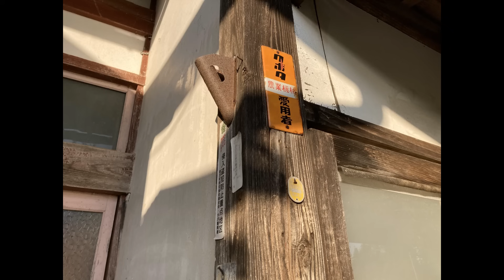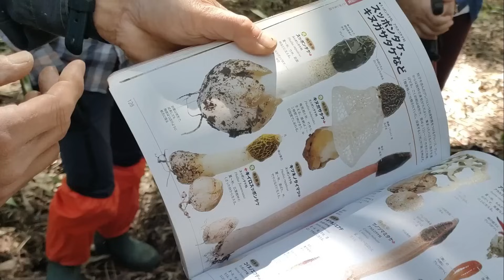驚愕変化！？ほぼ廃墟の古民家を購入し、片付け・再生し続けた2年間の記録 Restoration of old houses and country life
2021年10月に古民家を購入し早くも2年。
仕事をしつつ、土日のみの作業でなんとかここまで進める事が出来ました!
とはいうもののいつもご覧の方はお分かりの通りまだまだ先は長そうです😅
2024年も引き続き古民家再生頑張りますので
良ければ応援よろしくお願いいたします🙋
It has already been two years since we purchased the old house in October 2021.
We managed to get this far while working and only working on weekends!
However, as you can see, we still have a long way to go😅.
We will continue to work hard on the restoration of the old house in 2024!
Please support us if you like 🙋.

古民家のリノベーションなどにご協力頂ける企業の方や
専門家の方ご連絡お待ちしております🙏